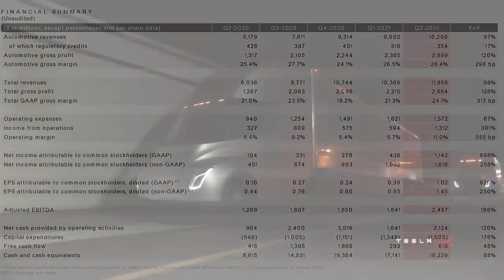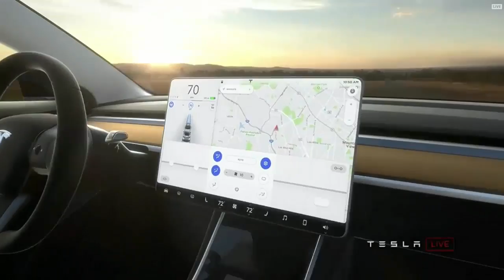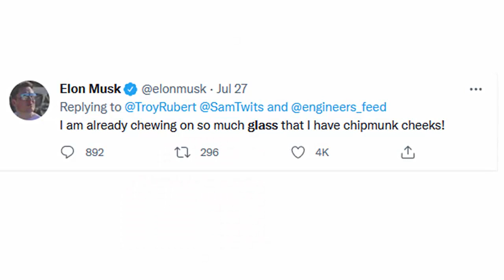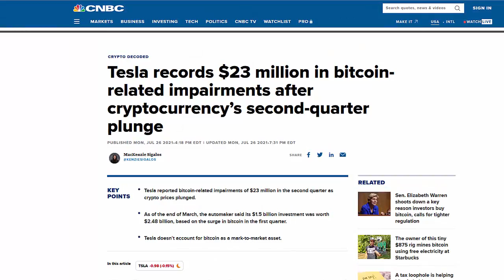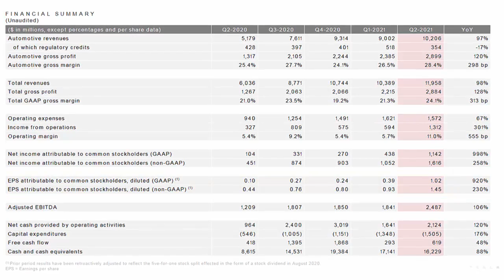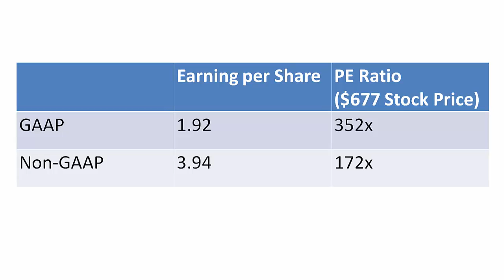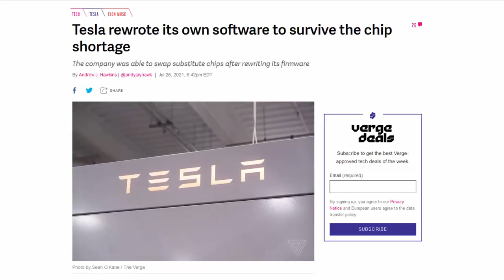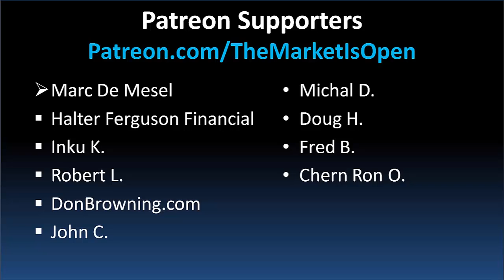The Actual Reason Tesla Overcame the Chip Shortage Crisis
Tesla is moving at lightning speed to counteract the global chip shortage which has disrupted supply chains Globally. Yet Elon Musk continues to smash the numbers as Tesla ramps up countless projects to scale. From Giga Berlin & Giga Texas, to Model S&X, to Full Self Driving - Tesla's products and processes are made up of thousands of "S" curves that need to scale simultaneously. In the meantime, Tesla is creating 19 new semiconductor chip variants to hedge their suppliers. At the same time, the company posted record results with it's once high PE ratio now near 170 times earnings, which will make Tesla look cheap if they continue to keep up this growth trajectory.